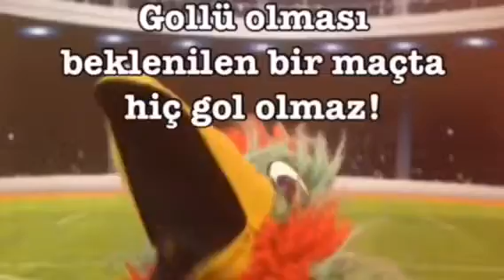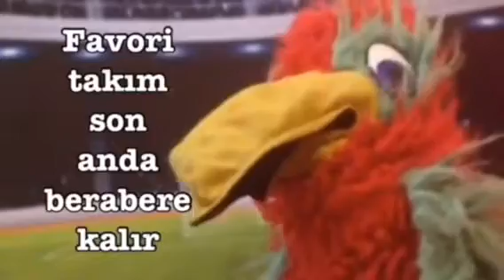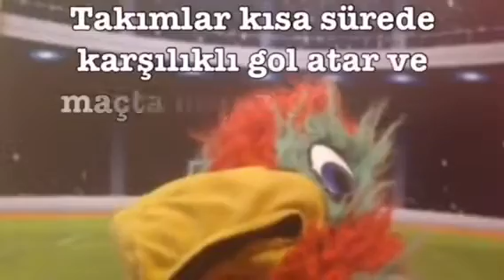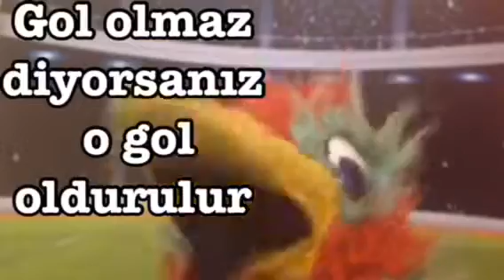Canlı Bahis! (8 TUZAK MADDEYE DİKKAT!) Live bet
Her türlü canlı bahis, cansız bahis, bahis,  iddaa, kumar oyunlarından uzak durun! Bu iddaa taktikleri 2020 gibi aldatıcı yayınlara inanmayın. Kumar kötüdür. Ocağınızı söndürür! HELAL PARANIZA HARAM KARIŞTIRMAYIN!